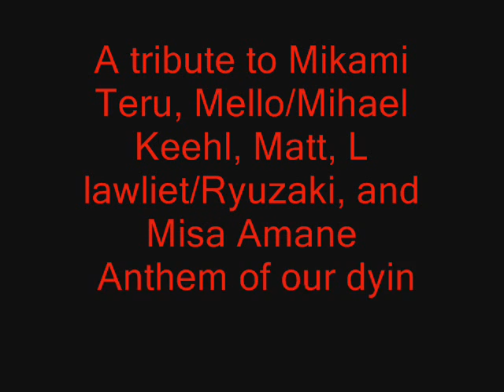The anthem of their dying day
just a little tribute that came to mind...it was actually really fun to make ^_^